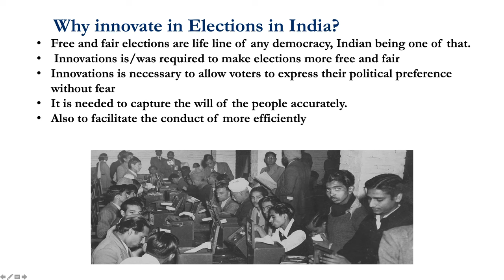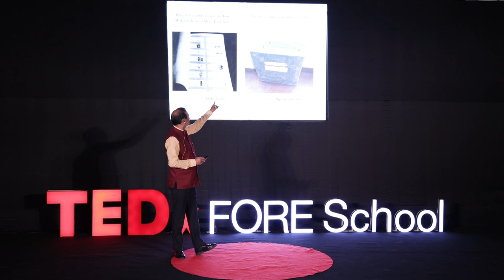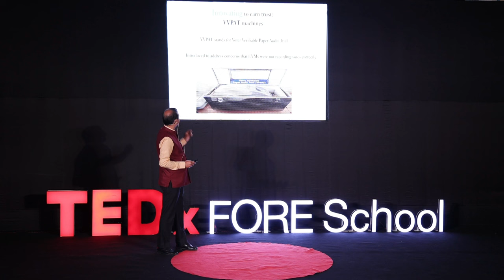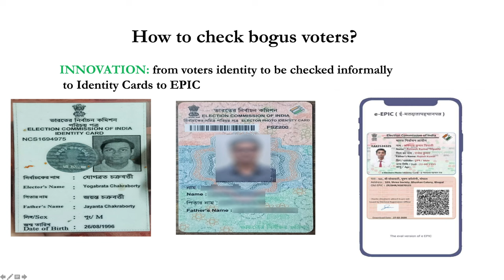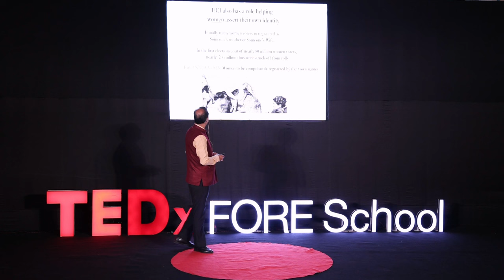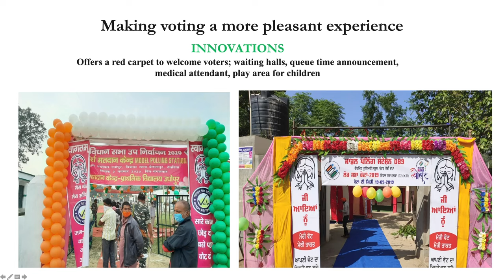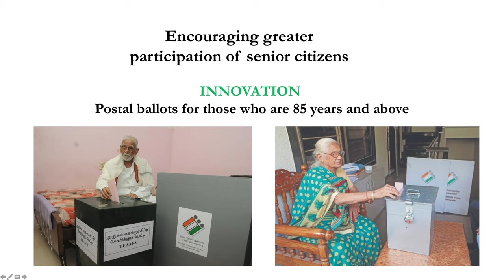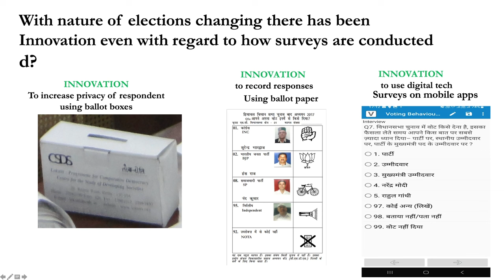Innovations and future challenges in India | Dr. Sanjay Kumar | TEDxFORESchool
Innovations in elections ensure efficiency and authenticity. From common ballot boxes to Electronic Voting Machines and VVPATs, trust is earned. Measures like compulsory registration of women voters and indelible ink boost participation. Real-time updates and digital technologies revolutionize the process, reflecting his dedication to enhancing democracy. Sanjay Kumar is well known Indian political analyst and psephologist, Professor of Politics and
former Director of the Centre for the Study of Developing Societies (CSDS) in New Delhi, India.
He has published several books and articles on politics, including &quot;Elections in India,The Indian Election: A Guide.&quot; Dr. Kumar has served on numerous boards and committees, including the National Statistical Commission and the National Commission on Standards of Governance. His primarily areas of interest are electoral politics, political mobilization, Indian youth and Indian democracy. He has conducted research on a wide range of themes, including state of democracy in South Asia, state of Indian farmers, electoral violence and slums of Delhi. This talk was given at a TEDx event using the TED conference format but independently organized by a local community.